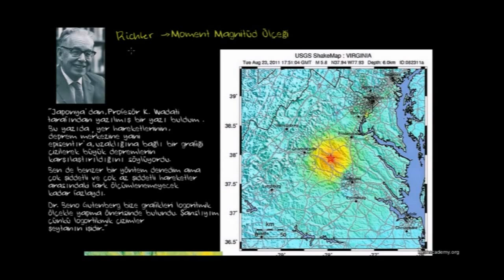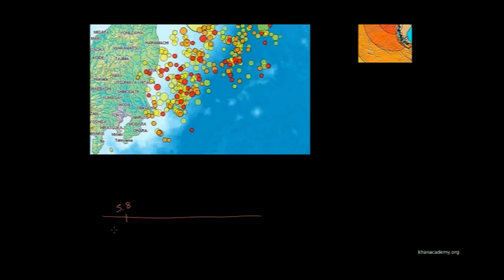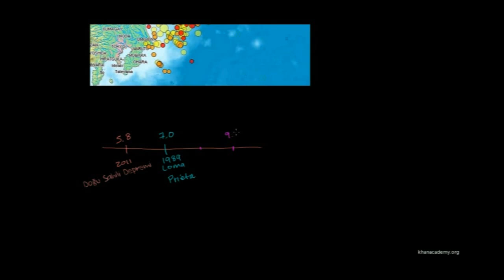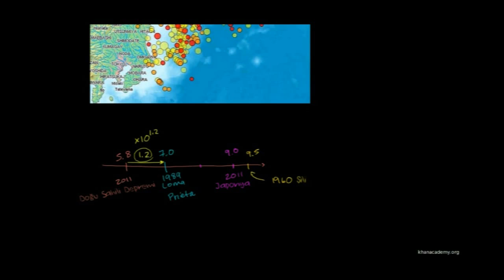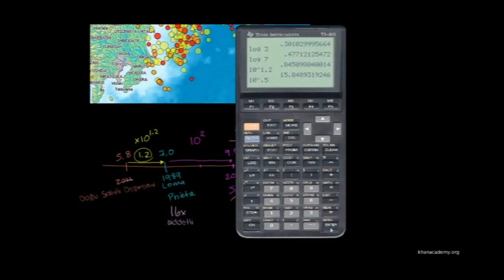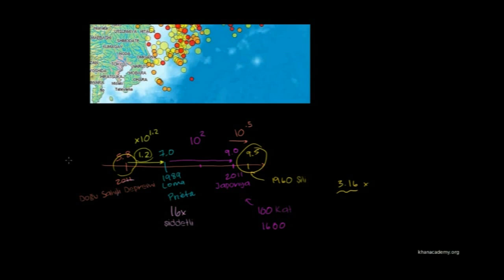Richter Ölçeği (Matematik / Cebir)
Depremin büyüklüğü nasıl ölçülür?